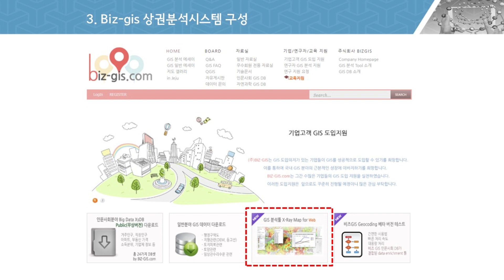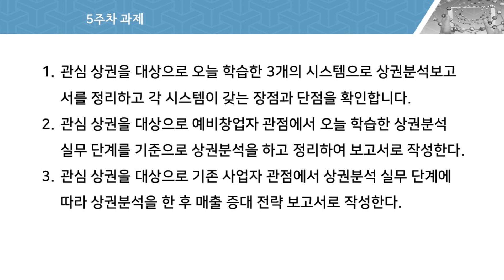[상권분석전문가과정6주차 수업 예고] 창업자와 사업자 매출 증대를 위한 실전 상권분석에서 나이스비즈맵, biz-gis, 오픈업 활용 방법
상권분석 전문가 과정 29기 6주차 수업의 목차는 다음과 같습니다.

1. 상권분석의 중요성
2. 나이스비즈맵 상권분석시스템 구성
3. Biz-gis 상권분석시스템 구성
4. 오픈업 상권분석시스템 구성
5. 상권분석 실무 절차 12단계 이렇게 합니다
6. 창업자를 위한 상권분석 실무 사례로 이해하기
7. 사업자를 위한 상권분석 실무 사례로 이해하기

자세한 내용은 지속적으로 수업과 유튜브를 통해서 공유해 드리도록 하겠습니다.